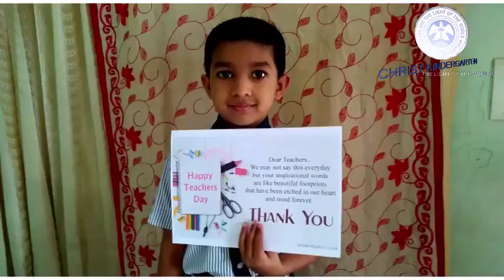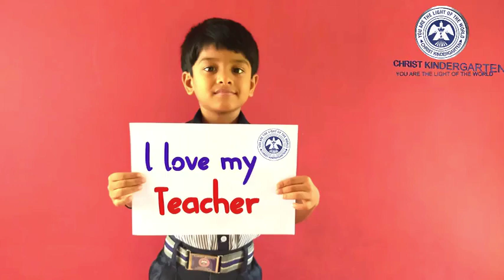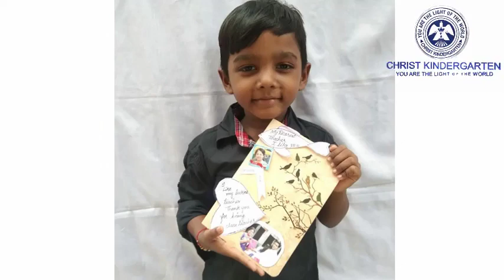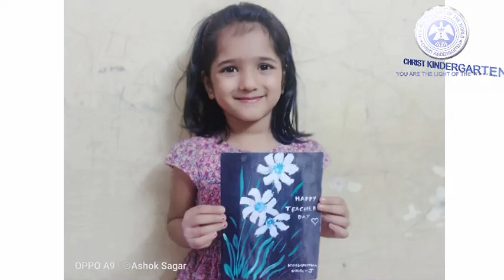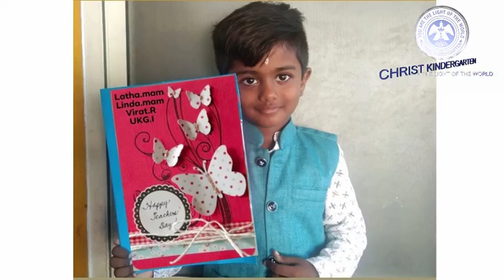Christ Kindergarten Teachers Day Celebration 2020!